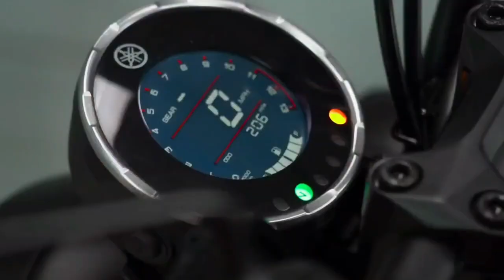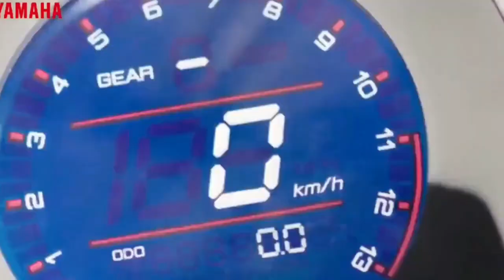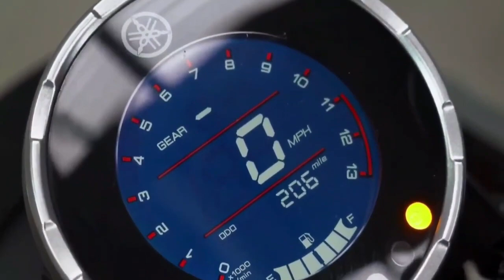Most Awaited Bike Yamaha XSR155 Finally Launching In India. Specs, Price & Detailed Review.